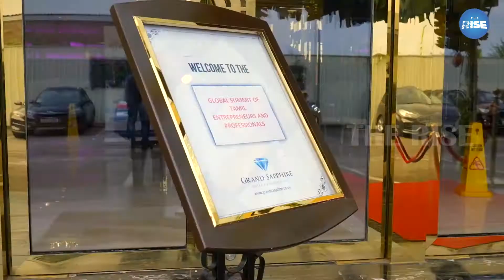Tax எதற்காக Pay பண்ண வேண்டும் | Mr. Balagan | The Rise Emerge London Summit 2022